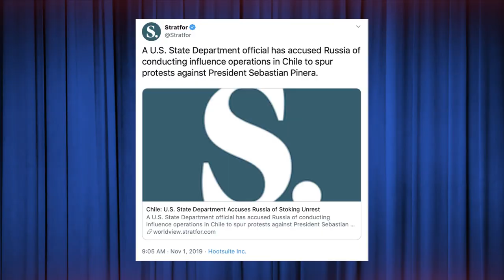U.S. Gov. Blames Russia For Chile Protests. WTF?